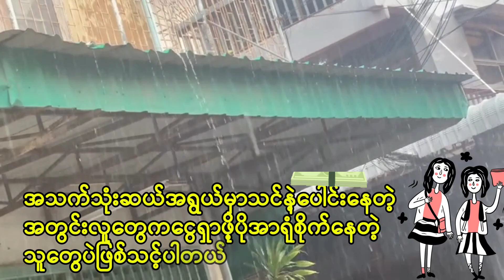How do you spent in your Time